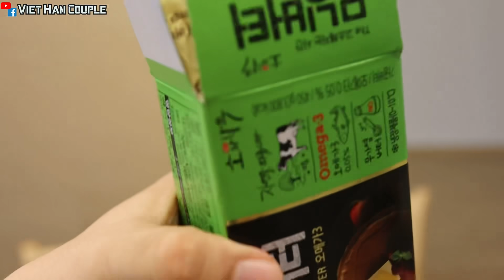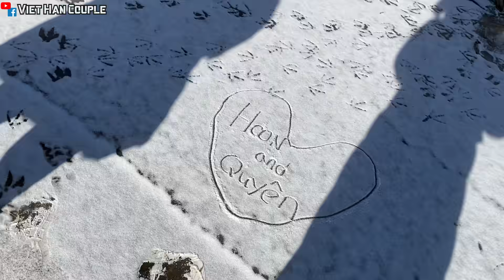Vlog 309| Cả nhà cùng nhau cố gắng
Hoon luôn bên cạnh giúp Quyên hồi phục